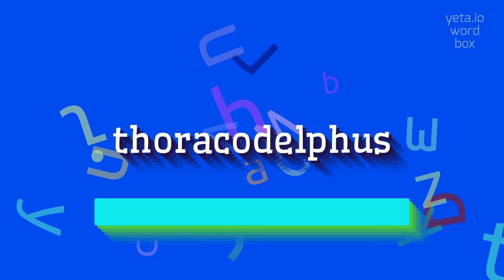How to say "thoracodelphus"! (High Quality Voices)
Watch in this video how to say and pronounce "thoracodelphus"!